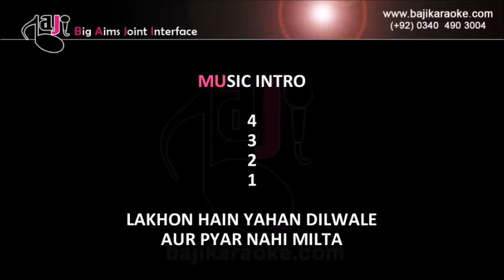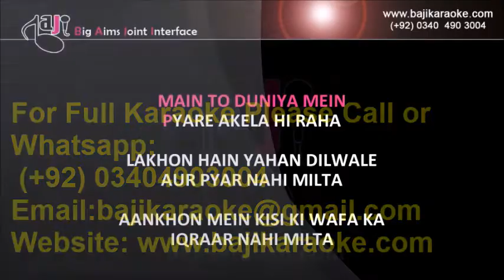Laakhon Hain Yahan Dilwale | Video Karaoke Lyrics | Kismat, Mahendra Kapoor, Bajikaraoke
Baji Karaoke Presents Laakhon Hain Yahan Dilwale Karaoke Song with Lyrics From Movie Kismat. Sung By Mahendra Kapoor

Song Title – Laakhon Hain Yahan Dilwale
Movie/ Album – Kismat
Singer(s) – Mahendra Kapoor
Movie Cast – Biswajeet, Babita
Karaoke Format – Video Karaoke Lyrics
Karaoke Duration: 3:11

Kind Regards

                                           (Mahendra Kapoor Other Karaoke Tracks)